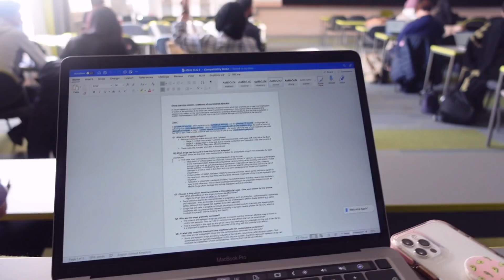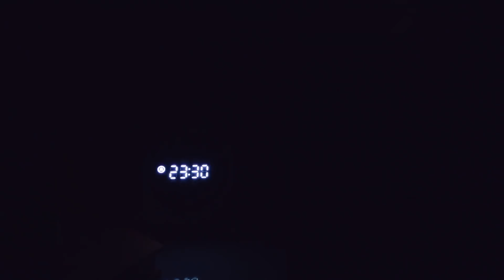LIFE AS A SECOND YEAR MEDICAL STUDENT UK | surviving the last week at medical school & going home!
FINALY COMING HOME FROM MEDICAL SCHOOL! Week in the life of a 2nd year medical student

Somehow it is time to pack up and get home, but before then, we have a very busy week ahead. Come along for another manic week in my life as a 2nd medical student...

Don't forget to enter my giveaway and get your hands on my coffee machine & hamper worth over £100

Hi everyone, thank you so much for finding my page! I'm Anna and I'm a 2nd Year Medical Student at the University of Birmingham.

○ A TYPICAL WEEK IN THE LIFE OF A FIRST YEAR MEDICAL SCHOOL STUDENT UK | Weekly vlog at medical school

○ DAY IN MY LIFE AS A FIRST YEAR MEDICAL STUDENT | Opening my exam results, GP placement & Online Uni